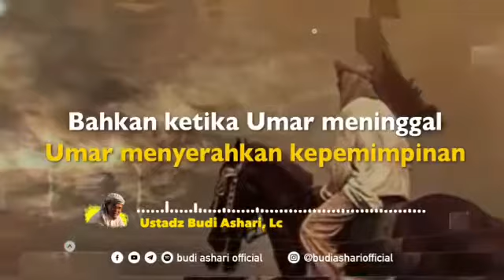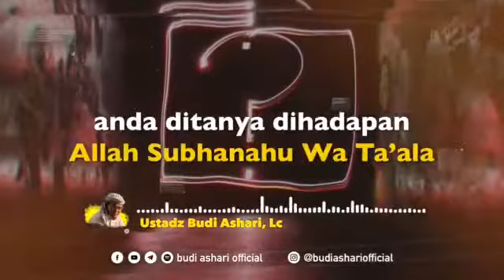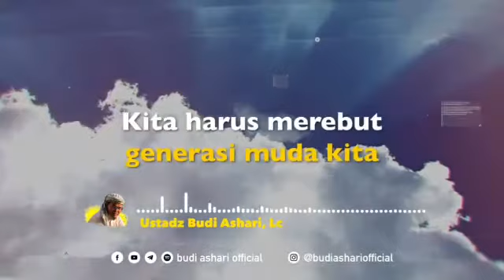Renungan Besar Untuk Orangtua dan Generasi Muda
Video dari Ulfah Inc